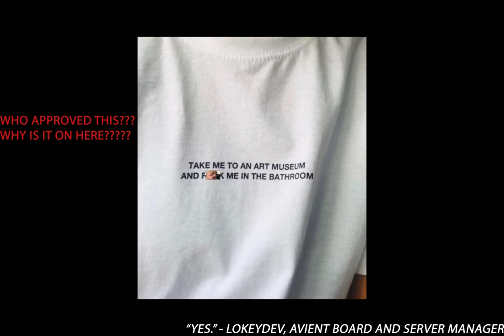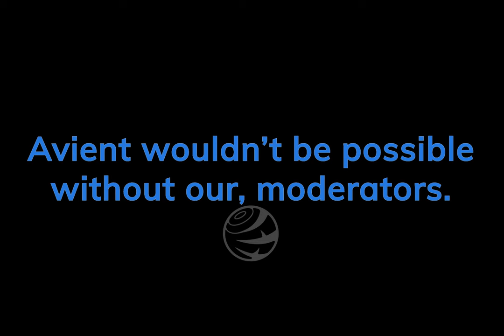Avient Alliance 2022 ◁ Rewind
Welcome to the alliance that cars.

The alliance that cares.